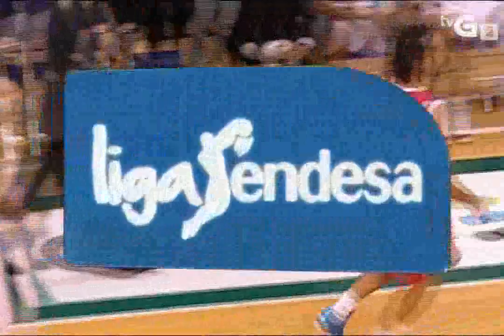1ªParte L.ACB 2011-12 J10 Ucam MURCIA vs BlusensMonbus OBRADOIRO (03-12-11 tvG2)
Primera PArte J10 11/12 Obra-Murcia